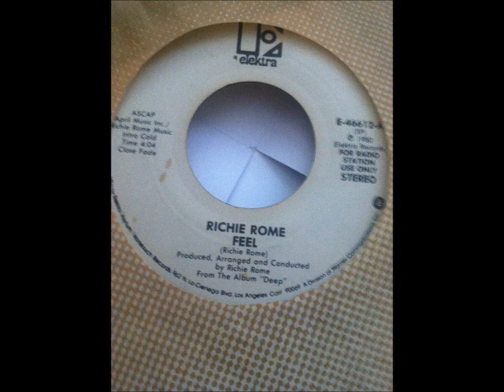Richie Rome - Feel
This is off of a very rare 45rpm single. It was meant for radio stations only. It says on the record that its off of the album "Deep" but I cant find a listing of it anywhere. Its a great track!

I have nothing to do with this artist, song, or record whatsoever. I just love the song.